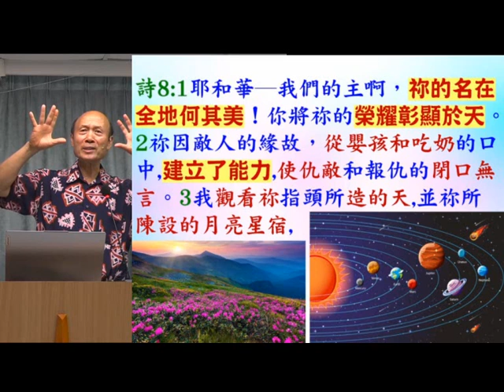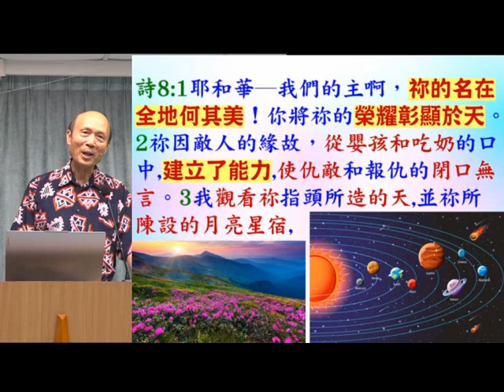讀經: 詩篇8篇 - 葉牧師 2024.06.30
1. 與主的關係：怎樣建立與主相愛的關係，怎樣從主的愛得力，怎樣深信神的供應和計劃。
 2. 處理生命：怎樣不被人、罪、負面思想情緒和潛意識、婚姻和生活的問題、和侍奉的問題影響。
3. 進入不同層次的侍奉：侍奉可以由簡單的生活見證，到建立別人的靈命，或進入策略性的侍奉。